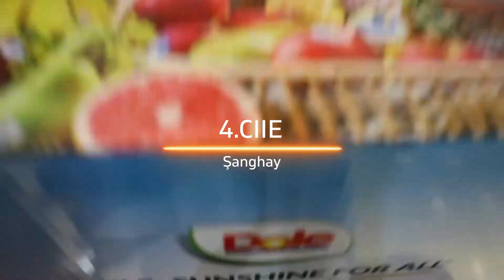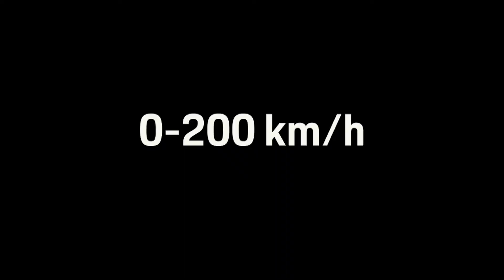4. Çin Uluslararası İthalat Fuarı'nda yepyeni ürünler sizleri bekliyor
Kameranız hazır mı? İşte sürpriz geliyor. Bunlar bizim çıkardığımız "geleceğin ayakkabıları." Umarım beğenirsiniz.
(Xinhua Haber Ajansı muhabirleri Shanghai'dan bildiriyor-(XHTV)
Crocs Çin Genel Müdürü Xi Xiaolei: "Crocs, Çin Uluslararası İthalat Fuarı'na ilk kez geçen yıl katıldı. Böylesine bir platform sayesinde daha fazla Çinli tüketici ve partner, markamız hakkında bilgi sahibi olabilir" diyor.
Dole Çin Marka Müdürü Wang Na ise şunu söylüyor: "Önceki üç fuardan çok yararlandık. Tüm fuarlar içinde bu fuar benzersiz."
Intellisports Shanghai İşletme Müdürü Zhang Jiyue şu bilgiyi veriyor: "Hollanda ile Çin arasındaki uzak mesafeye rağmen F1 Espor Çin Şampiyonası'nın 2022 sezonuna yepyeni bir yarış espor koltuğu ve sanal espor ürünleri getirebildik. Gelecekte Çin'in bu alandaki pazar potansiyelinin çok büyük olacağına inanıyoruz."
 Johnson & Johnson Medical Ürün Müdürü Sun Ruifeng: "Son derece yumuşak ve kalp kasına hiçbir zarar vermiyor. Normalde yarım saat süren bir ameliyatı bu OCTARAY kanalını kullanarak birkaç dakikada bitirmek mümkün" diyor.
Johnson & Johnson Healthcare Kıdemli Ürün Teknolojisi Uzmanı Zhu Fangfei: "Ameliyat bölgelerindeki enfeksiyonu azaltabilen, dünyadaki triklosan antibakteriyel kaplama patentiyle geliyor" diye konuşuyor.
Johnson & Johnson Healthcare Müşteri Yöneticisi Yu Jia ise şu bilgiyiveriyor: "Kendi kendine ayarlanan kırmızı yara dikişleri, ameliyat sırasında dikişlerin gerilim kaybından kaynaklanan sorunları ortadan kaldırıyor."
"Porsche, CIIE'ye ilk tamamen elektrikli Taycan spor otomobilini getirdi” diyen Porsche China CEO'su Xiao Da: “Dünyanın ithalat temalı tek uluslararası fuarı olarak CIIE, Çin'in açıklığını ve Çin pazarının canlılığını simgeliyor" diye ekliyor.